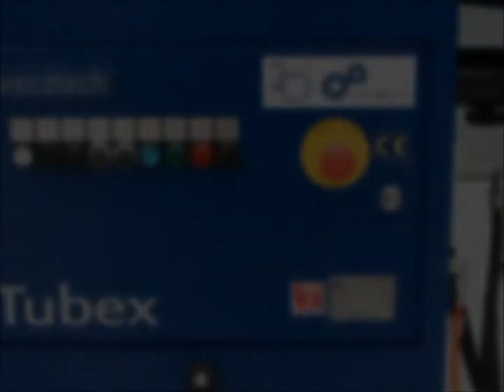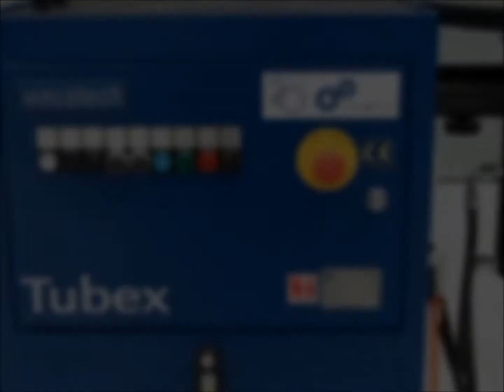Top 3 Tube work machines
Checkout !